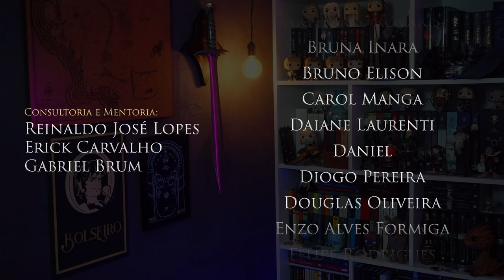ELENDIL // "Biografia"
Conheça a história completa de Elendil, o primeiro Alto Rei dos Dúnedain na Terra-média, antepassado de Aragorn e dono da espada que foi quebrada Narsil.

⚜️𝐀𝐌𝐈𝐆𝐎𝐒
➤ O Hobbit & O Senhor dos Anéis